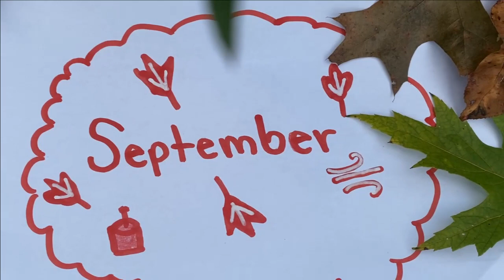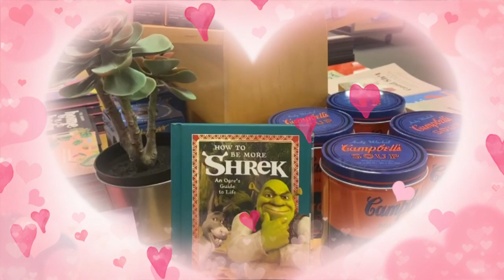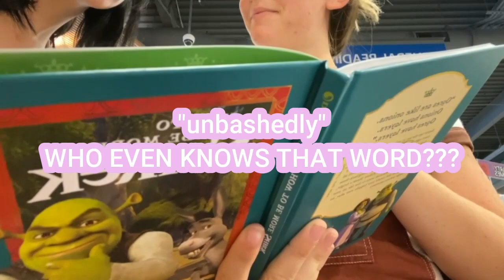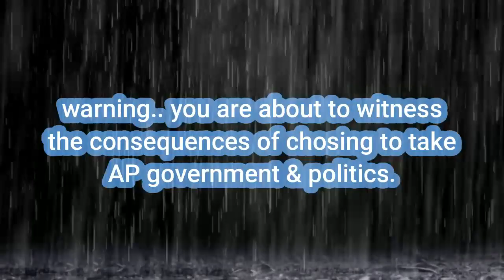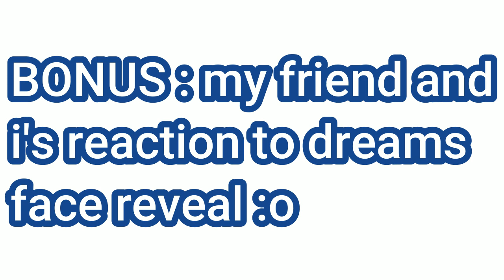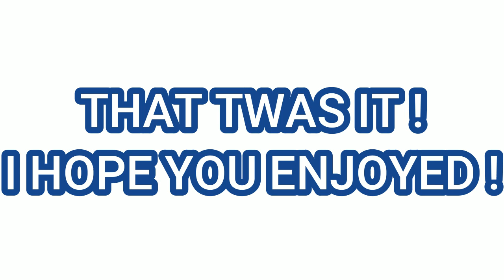"Welcome Back!" | EP : 1 | Sabine against sophomore year!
- Hi everyone! I hope you enjoyed the first episode of my new series!! please let me know of any specifics you would like to be included with in this series as well. In today's video I go back to school for the first few weeks and some CRAZYYY stuff happens (not really)

Thumbnail : @mistyeris !!